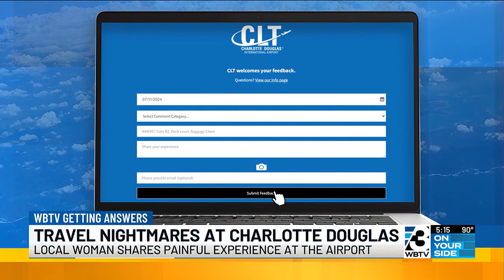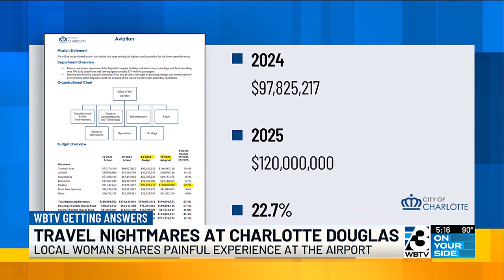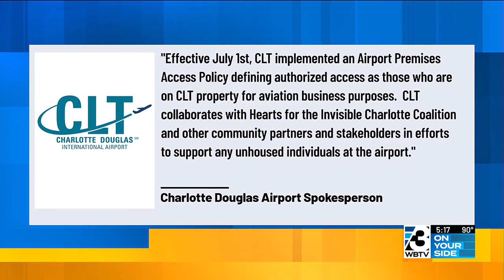‘Just not right’: Conover woman speaks out after a 13-hour CLT Airport travel nightmare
“There’s really no joy in flying anymore. And that’s kind of sad.”